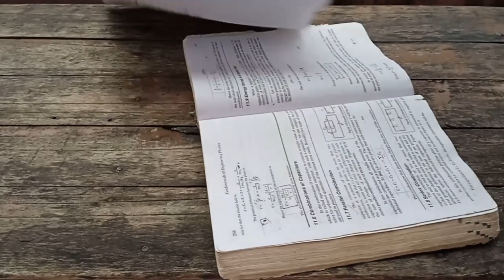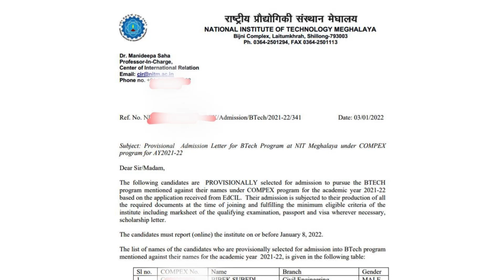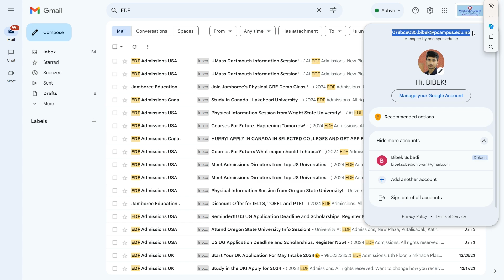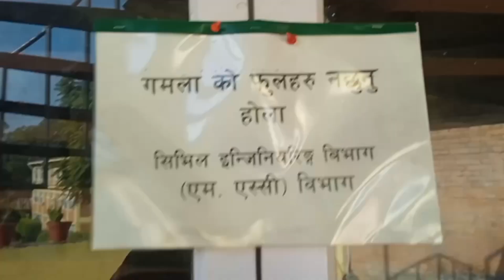My Relation With Pulchowk Campus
Join me on an exciting journey as I share my experiences and adventures as a second-year Civil Engineering student at the prestigious Institute of Engineering (IOE), Pulchowk Campus.

In this video series, I'll take you through the highs and lows, the challenges and triumphs, and the unforgettable moments that have shaped my academic and personal life at IOE Pulchowk. As a budding engineer, every day presents new opportunities for learning, growth, and innovation, and I'm thrilled to bring you along for the ride.

From navigating the rigorous academic curriculum to participating in hands-on projects and extracurricular activities, I'll offer insights into the multifaceted aspects of student life at IOE Pulchowk. Whether it's discussing the latest advancements in civil engineering, sharing study tips and strategies, or reflecting on the vibrant campus culture, I aim to provide a comprehensive glimpse into what it's like to be a part of this esteemed institution.

Moreover, I'll delve into the close-knit community fostered within IOE Pulchowk, where faculty members and fellow students alike collaborate, support, and inspire one another to reach new heights of excellence. Through campus events, workshops, and interactions with peers, I've found a sense of belonging and camaraderie that truly makes IOE Pulchowk feel like home.

As I document my journey, I hope to not only celebrate the achievements and milestones but also shed light on the moments of resilience and determination that define the student experience. Whether you're a prospective student considering IOE Pulchowk or simply curious about life on campus, my videos aim to offer valuable insights and inspiration for anyone embarking on their own educational odyssey.
Let's continue the conversation! Share your thoughts, experiences, and tips on navigating college life.

Together, let's explore the transformative journey of education, growth, and discovery at IOE Pulchowk Campus.